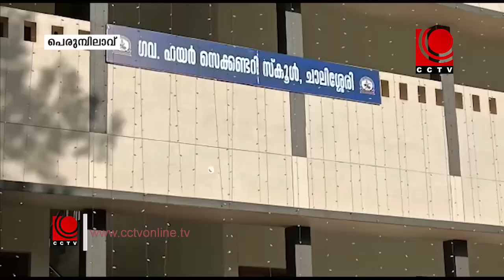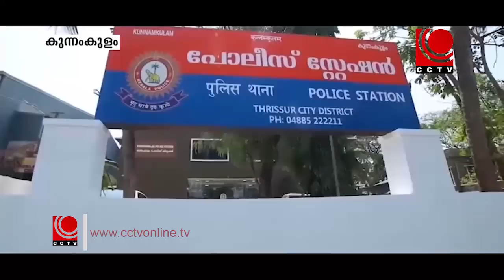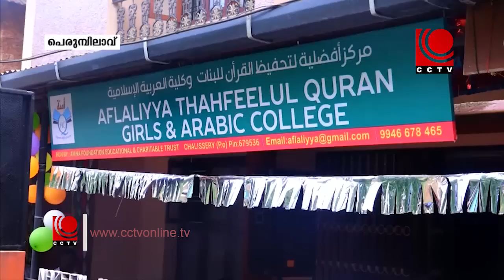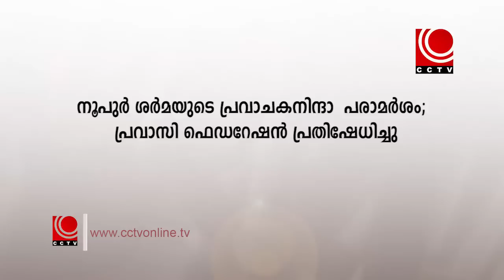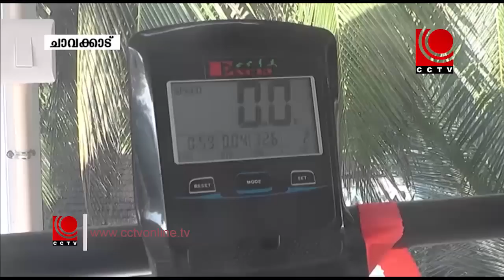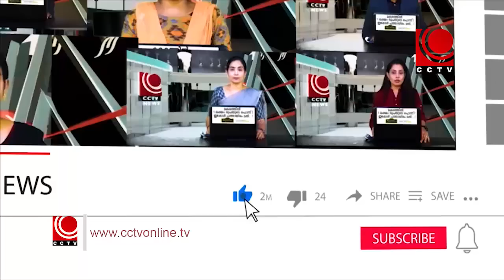NEWS@8PM 09 06 2022